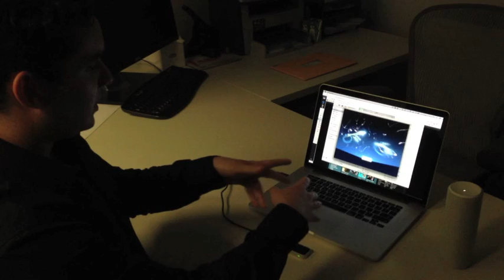Hacking iTunes With Leap Motion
If motion control has a future, Leap Motion will have something to do with it. Our mates a Business Insider Australia had one given to them, and we took the liberty of nicking it to have a play. Prepare to feel the power of the Force.